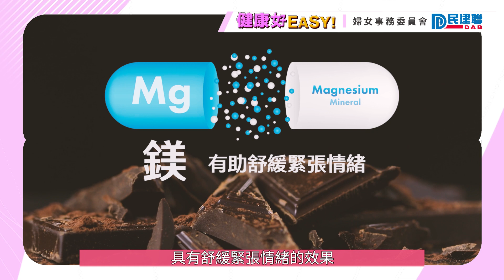【民建聯婦女事務委員會 婦女健康系列短片】經痛迷思三：喝熱巧克力有效舒緩經痛❓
【經痛迷思三：喝熱巧克力有效舒緩經痛❓】

經痛期間飲熱飲如熱朱古力或熱開水等，是否真正有效舒緩經痛，不如由中西醫為大家講解一下吧！

民建聯婦女事務委員會一直關注婦女健康，我們就婦女常見而關注的健康問題製作了一系列短片，並請來中西醫講解及拆解當中迷思。